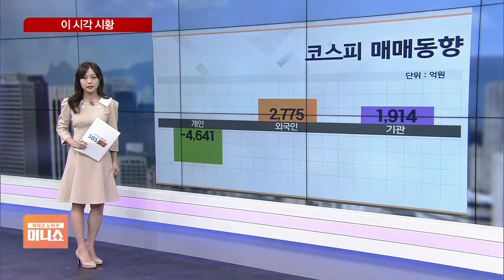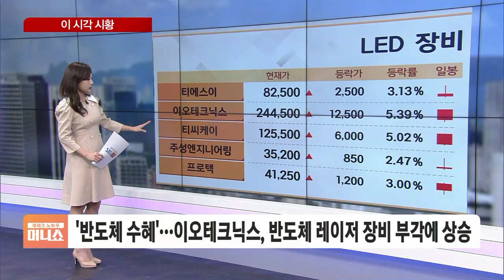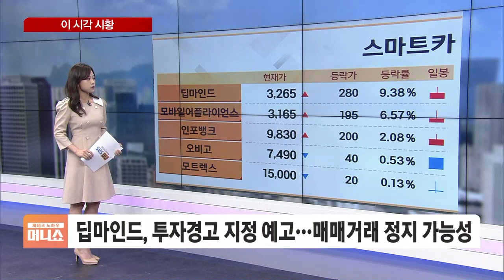[이 시각 시황] 자율주행에 살아난 머스크…'이 종목' 한국서도 달린다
■ 재테크 노하우 머니쇼 '이 시각 시황' - 최주연

연휴를 마치고 돌아온 우리 시장은 이번주 첫 거래일을 기분좋게 상승으로 출발했습니다.

미국의 고용 지표가 둔화되면서 금리 인하 가능성이 재차 커지고 또 간밤 뉴욕장에서 엔비디아를 필두로 기술주가 랠리를 펼치자 국내 증시도 힘을 받는 모습입니다.

지수부터 확인해 보면 코스피 1.8% 올라 2700선을 돌파했습니다.